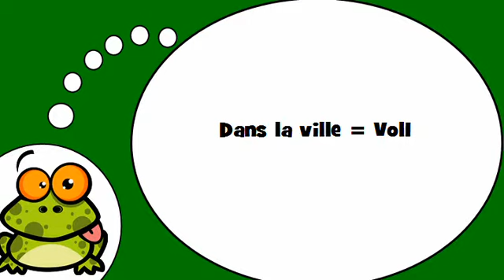Я учу французский = В городе № 1